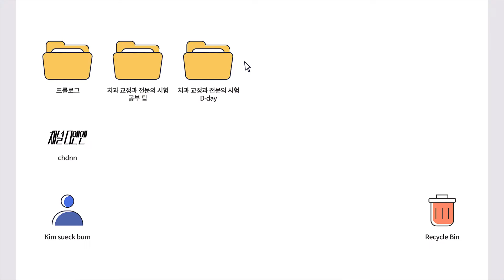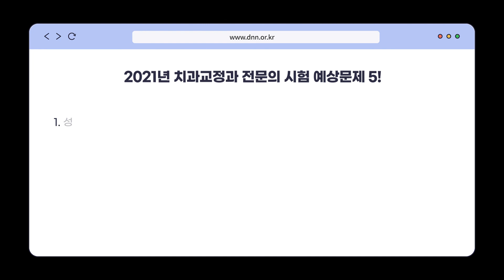[DNN How-To] 먼저 합격한 선배가 알려준다! 전문의 시험 당일 꼭 챙겨야 할 것! Cover by 김석범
전문가들의 삶과 경험이 담긴 DNN How-To.

작지만 소중한 경험의 나눔.

백번을 말하기보다 한 번 보여드리는 게 낫겠죠?

이번 DNN How-To에서는 지난해 치과교정과 전문의 시험에 합격한
오늘치과 김석범 원장이 전문의 시험 당일 꼭 챙겨야 할 준비물과 유의 사항을 알려드립니다.
이번 치과교정과 전문의 시험 수험생분들은 영상을 끝까지 확인해주세요!
영상 끝에 김석범 원장이 직접 핀셋으로 뽑은 혹시 나올 수도, 안 나올 수도 있는 전문의 시험 예상문제 5가 있음! 채널고정!

🎬🎥✍🏻정동훈 ✍🏻🎨김지영

반갑습니다. 채널 디엔엔 입니다.

채널 디엔엔 구독은 지성과 임상을 UP 시켜드립니다.